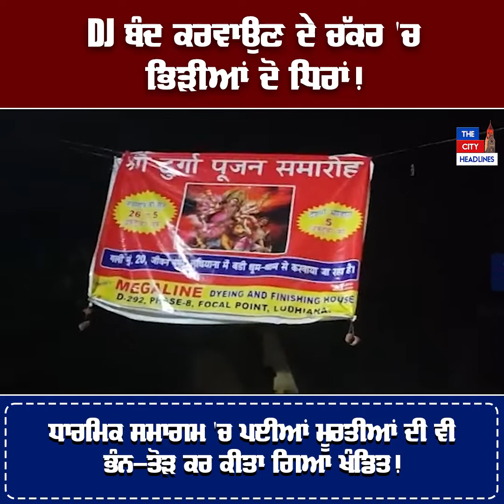DJ ਬੰਦ ਕਰਵਾਉਣ ਦੇ ਚੱਕਰ 'ਚ ਭਿੜੀਆਂ ਦੋ ਧਿਰਾਂ! ਮੂਰਤੀਆਂ ਦੀ ਵੀ ਭੰਨ-ਤੋੜ ਕਰ ਕੀਤਾ ਗਿਆ ਖੰਡਿਤ!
DJ ਬੰਦ ਕਰਵਾਉਣ ਦੇ ਚੱਕਰ 'ਚ ਭਿੜੀਆਂ ਦੋ ਧਿਰਾਂ! ਧਾਰਮਿਕ ਸਮਾਗਮ 'ਚ ਪਈਆਂ ਮੂਰਤੀਆਂ ਦੀ ਵੀ ਭੰਨ-ਤੋੜ ਕਰ ਕੀਤਾ ਗਿਆ ਖੰਡਿਤ!